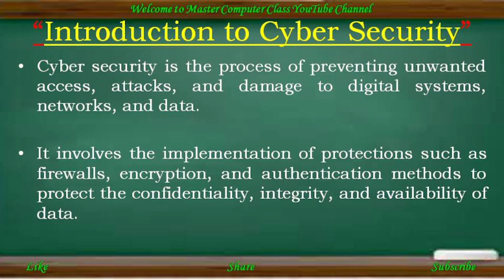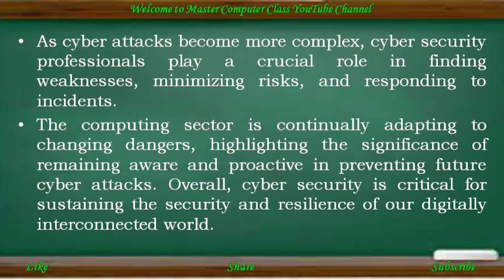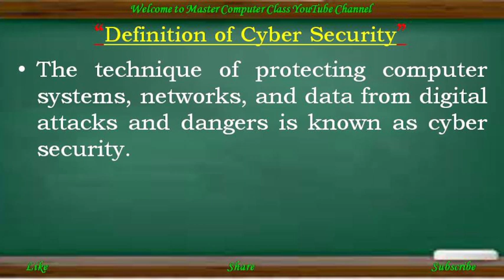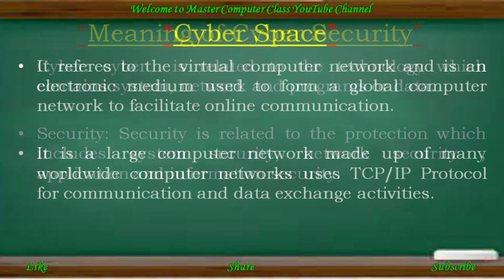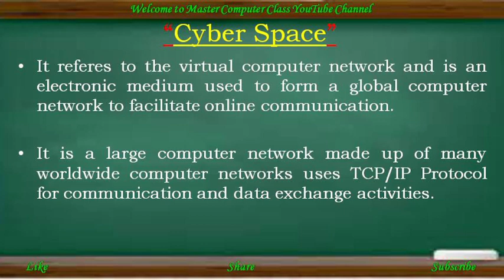ಸೈಬರ ಸೆಕ್ಯೂರಿಟಿ -ಭಾಗ 01|ಕರ್ನಾಟಕ ರಾಜ್ಯದ ಎಲ್ಲಾ ವಿಶ್ವವಿದ್ಯಾಲಯದ ವಿದ್ಯಾರ್ಥಿಗಳಿಗೆ ಉಪಯುಕ್ತವಾದ ಮಾಹಿತಿ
Introduction to Cyber Security.

ಸೈಬರ ಸೆಕ್ಯೂರಿಟಿ -ಭಾಗ 01|ಕರ್ನಾಟಕ ರಾಜ್ಯದ ಎಲ್ಲಾ ವಿಶ್ವವಿದ್ಯಾಲಯದ ವಿದ್ಯಾರ್ಥಿಗಳಿಗೆ ಉಪಯುಕ್ತವಾದ ಮಾಹಿತಿ| ಇಂಗ್ಲಿಷ ಮತ್ತು ಕನ್ನಡದಲ್ಲಿ ವಿವರಣೆ.

Cyber Security ಪಠ್ಯಕ್ರಮಕ್ಕಾಗಿ ಈ ಕೆಳಗಿನ ಲಿಂಕ್ ಮೇಲೆ ಕ್ಲಿಕ್ ಮಾಡಿ👇.

ನಮ್ಮ ವಿಡಿಯೋ ಇಷ್ಟ ಆಗಿದ್ದರೆ
Master Computer Class
🙏ಧನ್ಯವಾದಗಳು 🙏